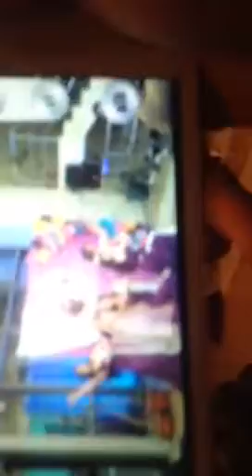Progressprint 7 amyak, Karine & Maga Dance / voxjuyn pari tesqov 24/11/2016